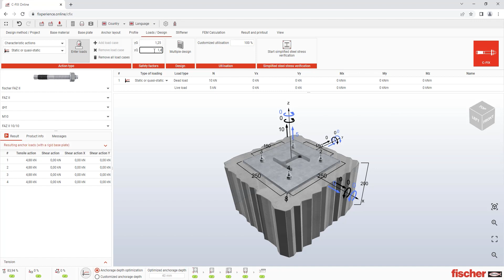How-To: Charakteristische Einwirkungen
Für die Eingabe von charakteristischen Einwirkungen wird im Reiter "Lasten / Bemessung" Charakteristische Einwirkungen ausgewählt. Die Ständige Last wird in schwarz angezeigt, die Veränderliche Last in blau. Die Sicherheitsbeiwerte für Ständige und Veränderliche Lasten können ebenfalls angepasst werden.

Registriere dich in myfischer und nutze unsere FiXperience Online Suite kostenlos